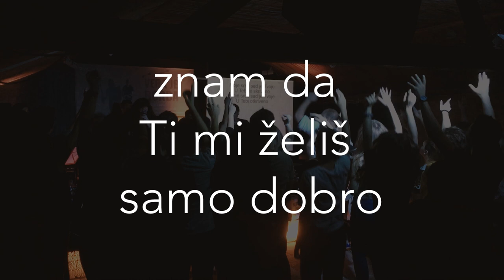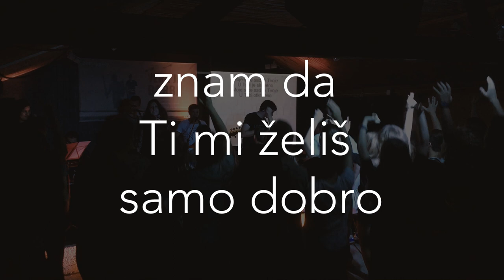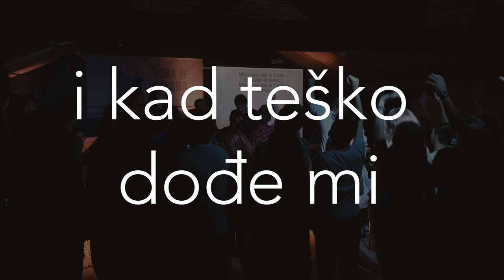Moje srce je Tvoje (Official Lyric Video) - Goran Radovanović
Tekst pesme:
Bože Tebi dajem svoje srce
znam da ti mi želiš samo dobro

Uvek ćeš me čuvati
Najbolje me učiti
i kad teško dođe mi
neće me uništiti

Moje srce sad je Tvoje
u Tebi otkriveno!

Naziv pesme: Moje srce je Tvoje
Autor: Goran Radovanović
Snimanje i obrada zvuka: Filip Radovanović
Gitara i Glas: Goran R.
Bas: Kristian Vučković
Buban: Nikola Petrović